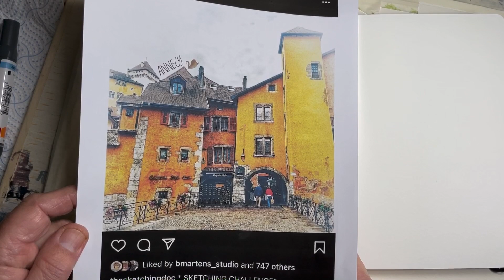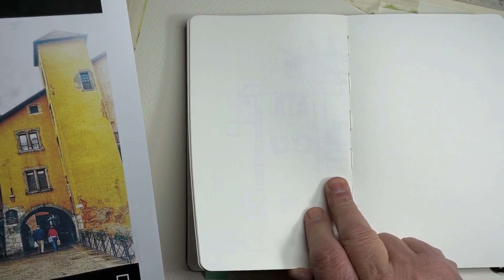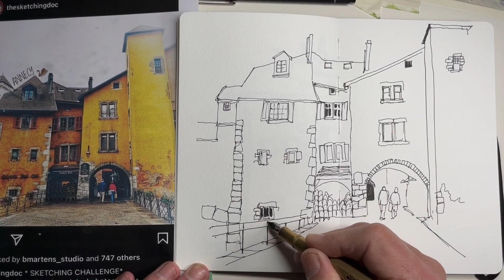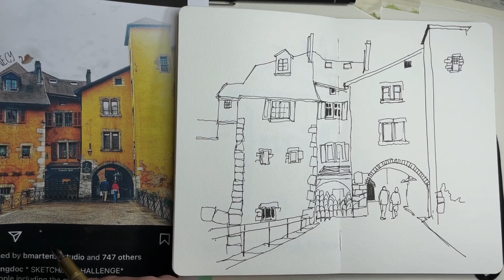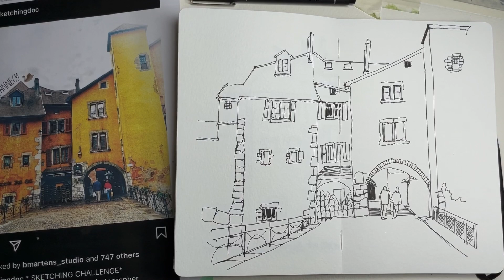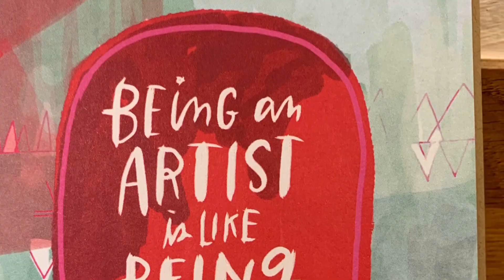Line drawing demonstration with a fountain pen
One of the  great things about Instagram over the course of this pandemic ￼has been the growth of many drawing challenges, which have provided a great source of inspiration, particularly during those times when we’re not allowed out and about.
This demonstration is a great example- a fabulous group of buildings with interesting angles, colours and shapes. For this drawing, I decided to use my lovely brass Kaweco sport fountain pen, filled with some waterproof ink recommended by a sketching pal( Brian Ramsey￼ ). I have to say, as you’ll hear from my commentary, the ink and ultra fine nib work really well on the Moleskine paper.

I’ LL be adding watercolour to the drawing very soon, so watch out for part two: the colour.